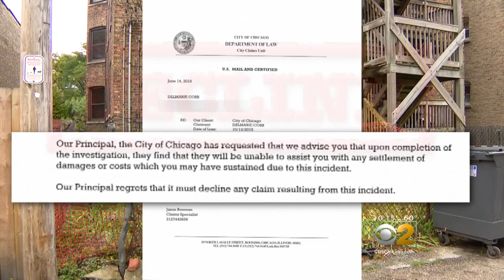Landlord Says City Hall Owes Her For Damage From Police Chase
During a morning rush hour there was a police chase through Chicago's South Side streets and alleys, ending with a car hitting a home. 2 Investigator Dave Savini reports.